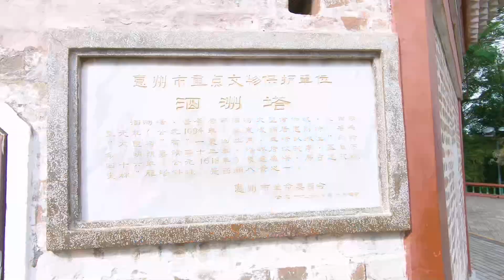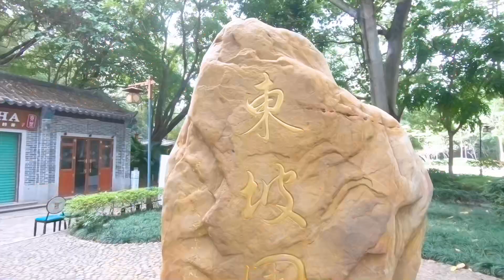【Vlog】岭南一绝东坡园，惠州西湖公园，北宋遗留下来的名胜古迹